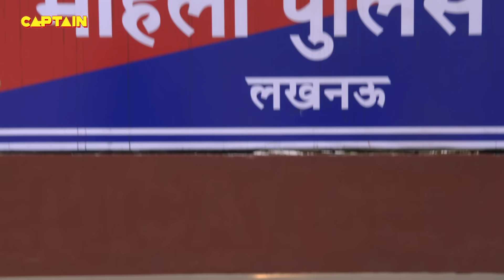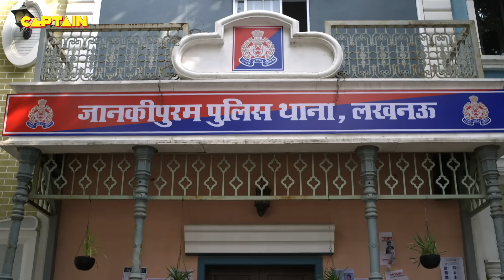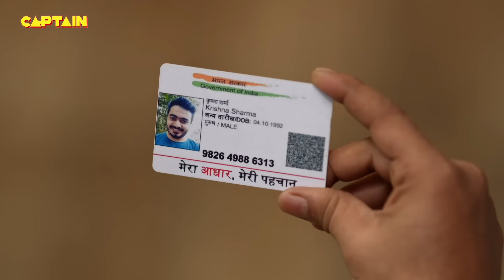Haseena ने क्यों तोड़ दिया Karishma Singh का विशवास || Maddam Sir Ep.234